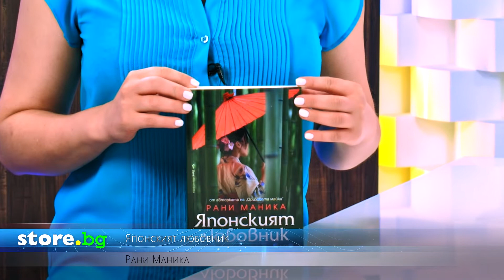Японският любовник - Рани Маника - store.bg